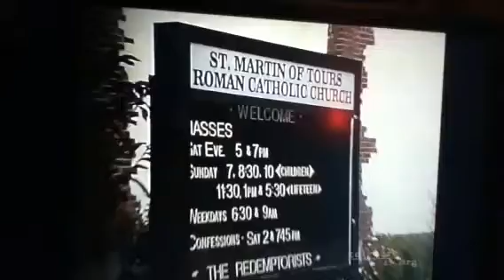The Redemptorists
Cssr